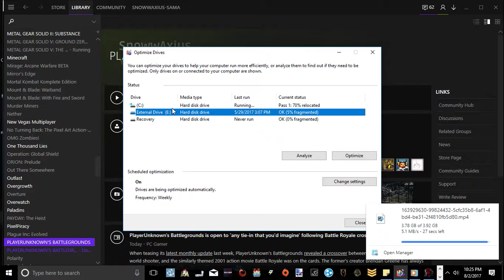Metal Gear Solid V: The Phantom Box